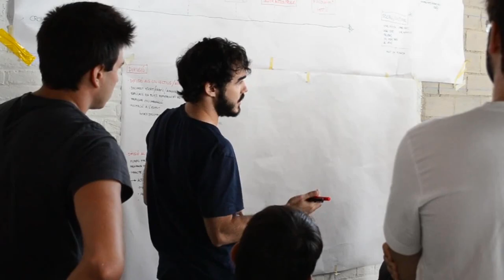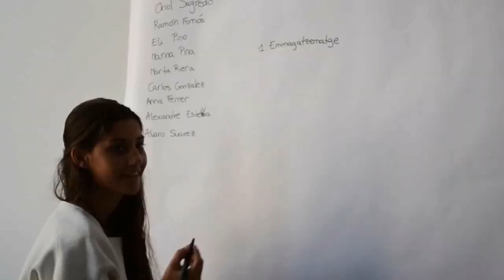Es tiempo de crear - 27º Domingo del Tiempo Ordinario, Ciclo A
Mt 21, 33-43. Frente a las dinámicas que “desechan” y desvían del objetivo prioritario, el evangelio de hoy nos propone estimular nuestro pensamiento, nuestra creatividad, y potenciar todas nuestras habilidades para crecer, para dar “frutos a su tiempo”.
Es momento de trabajar unidos para conseguir unos objetivos comunes, porque cuando el equipo trabaja unido aumenta su rendimiento.